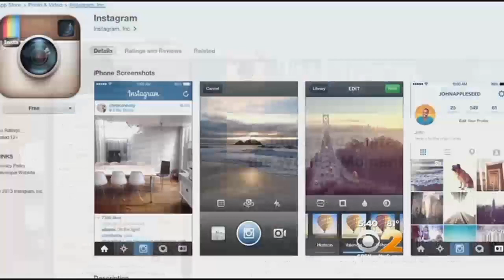'Black Tape Bandits' Going To New Lengths To Target Homes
Burglars are now going to new lengths to trick their victims. CBS 2's Tracee Carrasco reports.